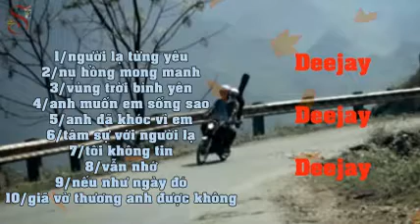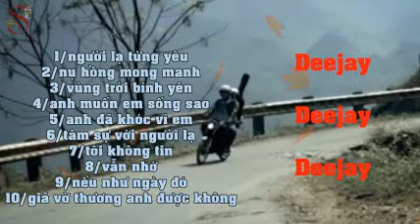LK vietmix nụ hồng mong manh hay nhất